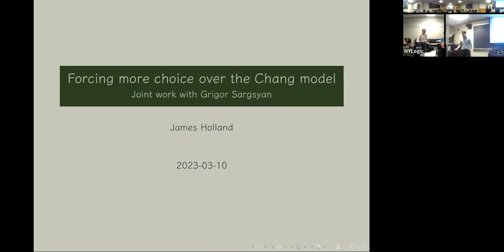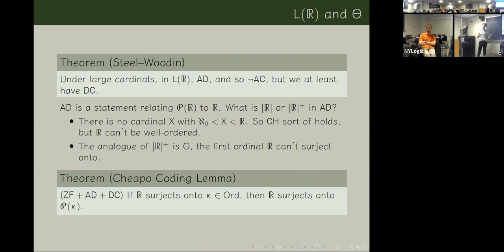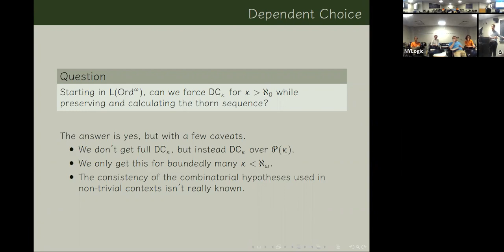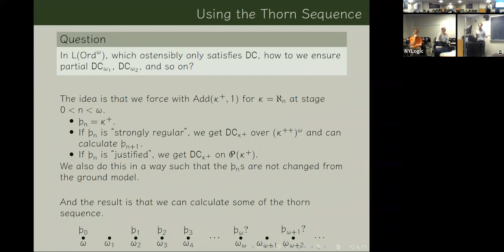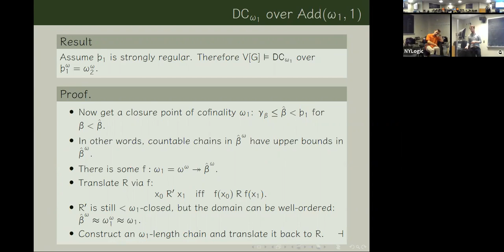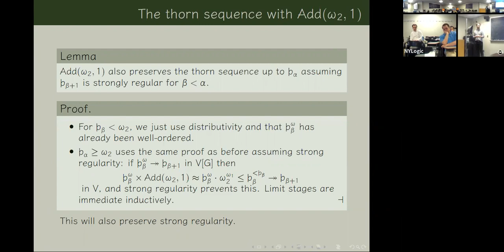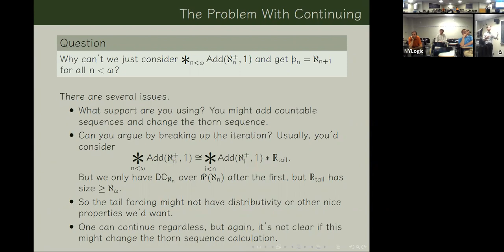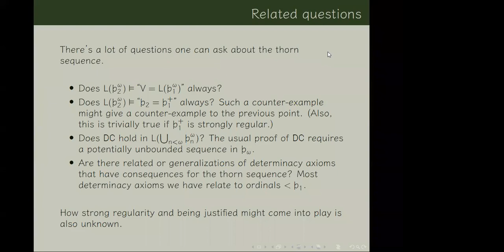James Holland: Forcing more choice over the Chang model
This talk was given in the CUNY GC's Set Theory Seminar on March 10, 2023.